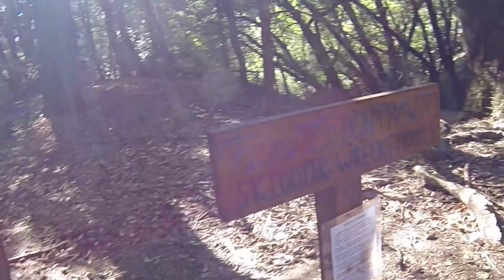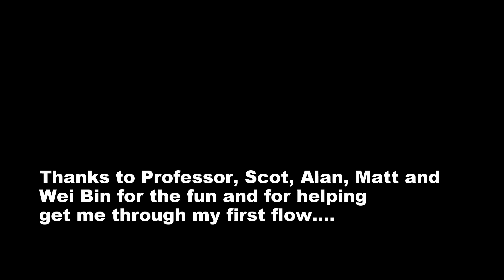Tamarancha Flow Trail - 1st Timer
A few of us hit the flow trail. my first time.

Thanks David Bowie and Tycho for their great tunes.